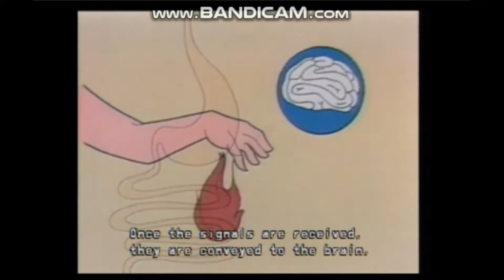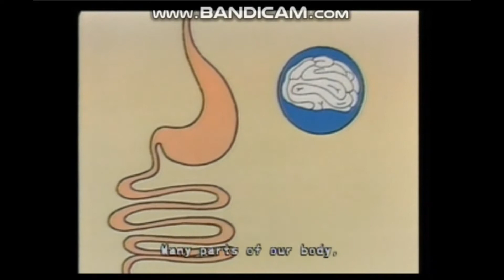十萬個為什麼 - 100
人为什么能感到疼痛？
Why are people able to feel pain?